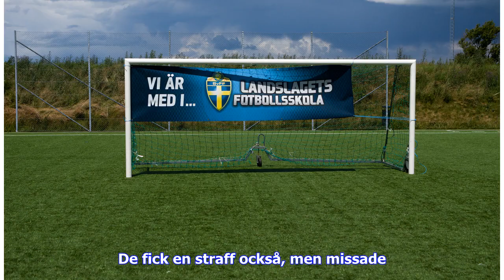Breaking News | Joseph Colley sammanfattar P99-landslaget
30 mars 2018 Joseph Colley I tisdags spelade P99-landslaget sin allra sista match. Laget har haft en lång och gedigen resa tillsammans med U17-EM 2016 som höjdpunkt. Lagkapten Joseph Colley sammanfattar tiden som P99-landslaget haft. Den 19 augusti 2014 spelade P99-landslaget sin första landskamp. 1-1 slutade matchen mot Finland. Sedan dess har det blivit ytterligare 43 landskamper för laget. Framgångar och otrolig lycka har blandats med tunga nederlag. Med lite distans från det precis avslutade...